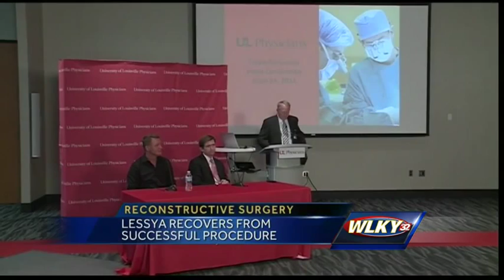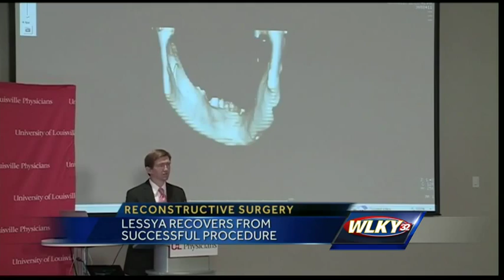Woman recovering from successful reconstructive surgery at UofL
A Russian woman is recovering from reconstructive surgery at University of Louisville hospital.